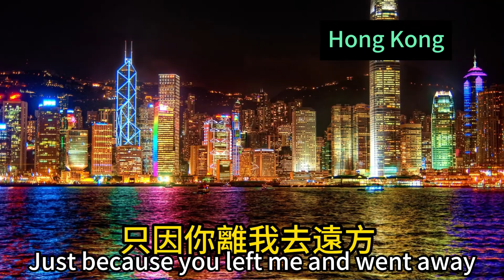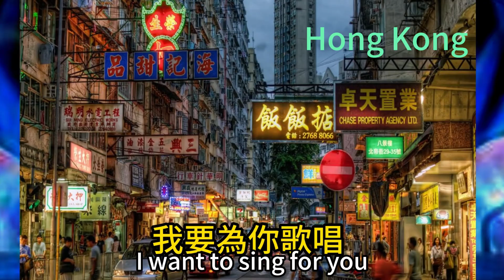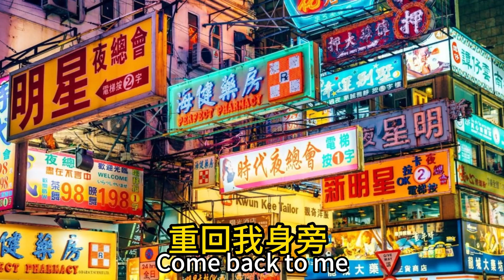我要為你歌 - 黃慕貞唱 原唱姚莉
懐舊老歌斉共賞
希望各位懷舊歌的愛好者支持訂閱及点贊，更多的老歌才能有效推廣。

                                              2, 點贊(Like)
                                                                   謝謝支持！ 謝謝！
原唱：姚莉   譜曲：姚敏  填詞：陳蝶衣

歌手簡介
姚莉，1969年經百代公司力邀，始出任唱片監製，七年後才正式退休。代表作　姚莉灌錄過的名曲甚多。早年在上海灌錄的《得不到的愛情》、《玫瑰玫瑰我愛你》、《風雨交響曲》、《秋的懷念》和《哪個不多情》等曲，至今仍受人們的青睞。《玫瑰玫瑰我愛你》一曲更靡聲國際，被改成英文歌曲，由美國男歌手FrankieLaine灌成唱片。50年代在香港灌錄的唱片中，《春風吻上我的臉》、《雪人不見了》、《月下對口》及中詞西曲《大江東去》等，都是電台裏常常被觀眾點唱的歌曲。近來，姚莉醉人的歌聲又頻頻出現在銀幕上，台灣導演蔡明亮的新作《天邊一朵雲》中的《愛的開始》，香港導演關錦鵬的新作《長恨歌》中的《玫瑰玫瑰我愛你》和香港導演王家衞的新作《愛神之手》中的《跟你開玩笑》，均是姚莉的保留曲目。